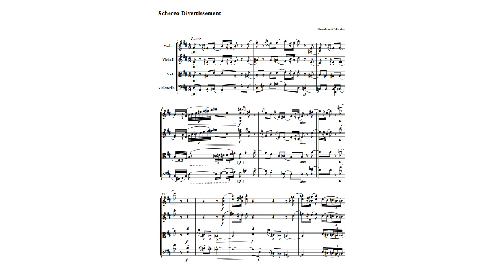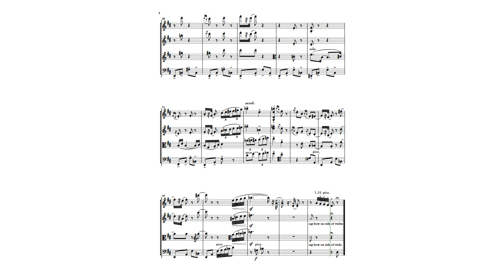Arthur Loeserman - Scherzo Divertissement (for string quartet)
This cute, short piece for string quartet was an orphan for decades, but now it has been properly attributed to the violinist composer Arthur Loeserman. The manuscript to this work is housed at the UNCG library's Martha Blakeney Hodges Archive in the Bernard Greenhouse collection.

The performance is computer generated with the NotePerformer 3.2 sound library.